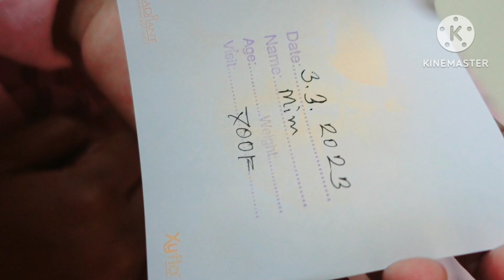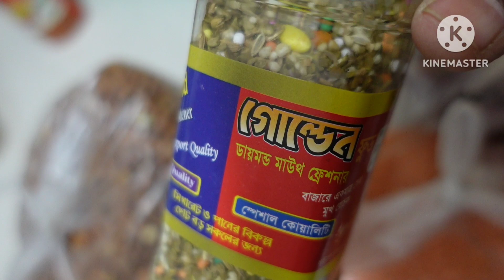আমার কিছু হলে আরশিয়া এতিম হয়ে যাবে - বললেন মিম| মিম হটাৎ খুব অসুস্থ| ডাক্তার কি বললেন| সবার দোয়া চাই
You Can Join With Me at Social Networking Site. আপনারা চাইলে আমার সাথে যুক্ত হতে পারেন।।।।। 💜♥💕

♥My Fb page Link... আমার ফেসবুক পেইজ।।

♥My Instagram Account Link.. আমার ইন্সটাগ্রাম একাউন্ট।।

♥Our Fb Group Link.. আমাদের ফেসবুক গ্রুপ।

♥ ANTI-PIRACY WARNING ♥

♥This content is Copyright to Srabon The YouTuber ). Legal action will be taken against those who violate the copyright of the following material presented!